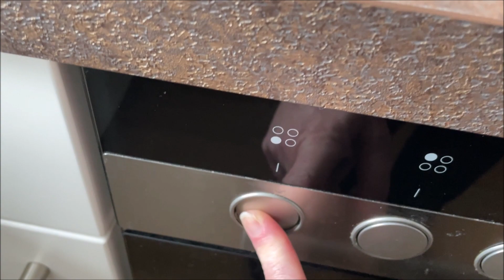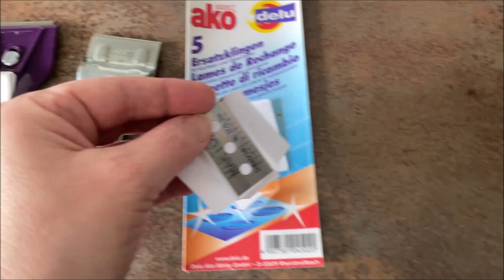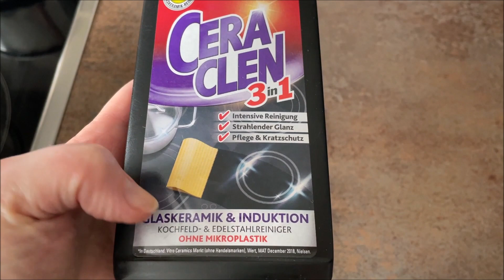Кухонные советы. Küchenratschläge.